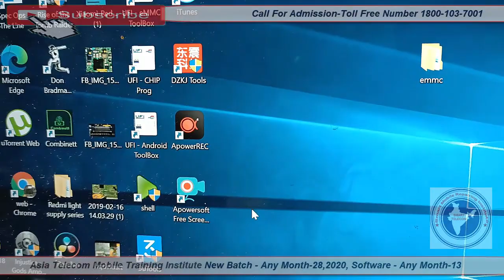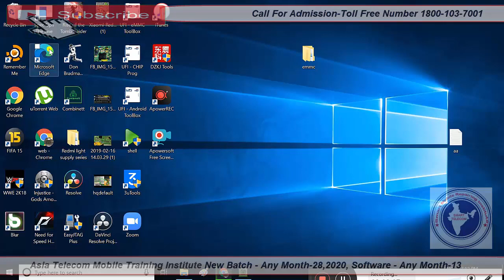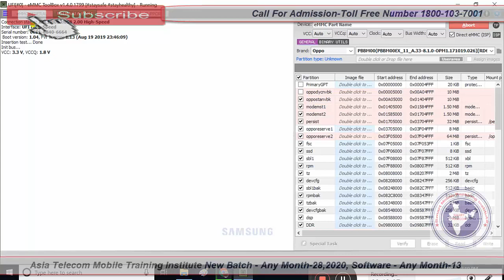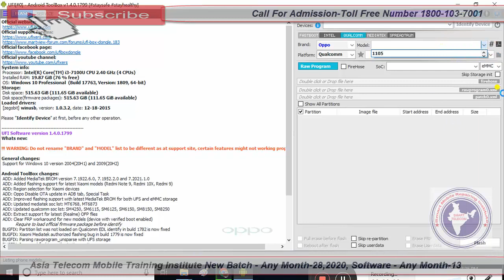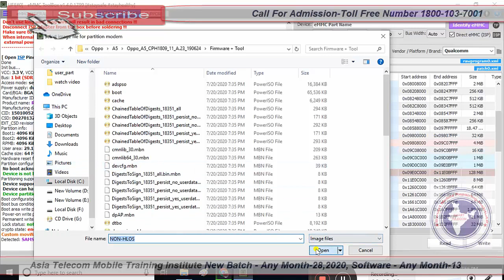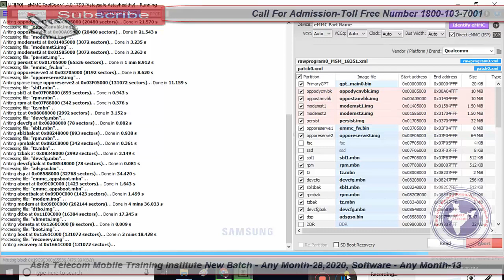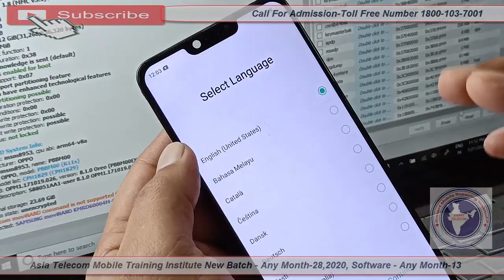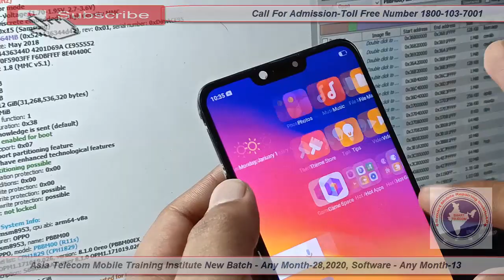How To Fix Oppo A5 Dead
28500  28 FEB 2020 Batch Date Open

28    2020  - Hardware & Software ( One Month ) 28500/-

13  2019 - Software ( 10 day only Full Software ) 15000/-

15/  5 Oct     - EMMC 10 Day 8 hour no copy pen Class For Professional Only Fees - 20000/-